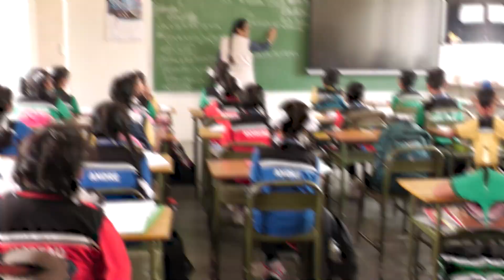ADMISSION OPENS | ACADEMIC YEAR - 2024 - 2025 | NOTRE DAME OF HOLY CROSS SCHOOL, SALEM - 636 140.